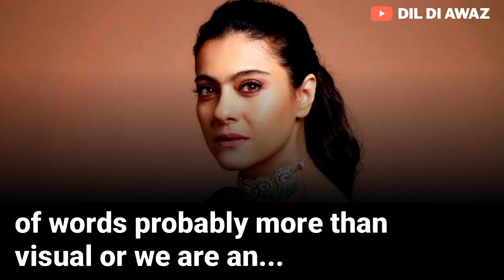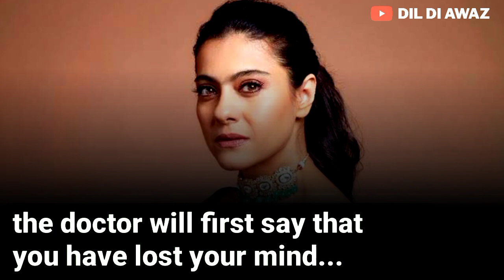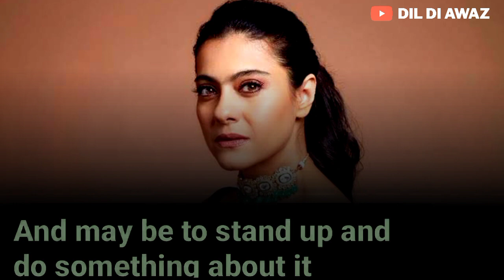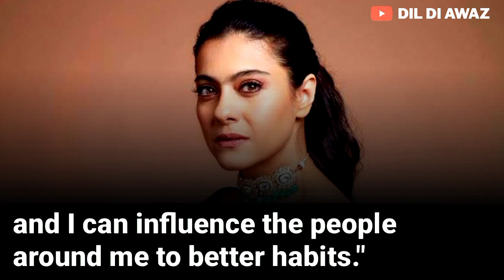Best Inspirational Speech In English With Subtitles | Cleanliness Is Next To Godliness |Kajol Devgan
Best Inspirational Speech In English With Subtitles | Cleanliness Is Next To Godliness | Kajol Devgan Speech| English Speeches

Celebrate Your Life ❤️

Our channel inspires you to lead an inspirational life. We cover lots of cool stuff such as  inspirational speech in English to inspire you.

Books that we prefer, check them out here:

Quotes By Sandeep Maheshwari
The 5 Am Club

Keep Supporting ❤️